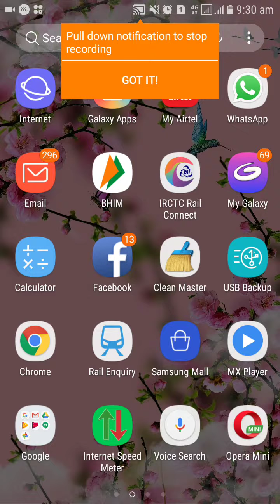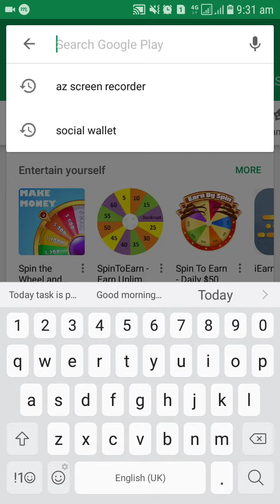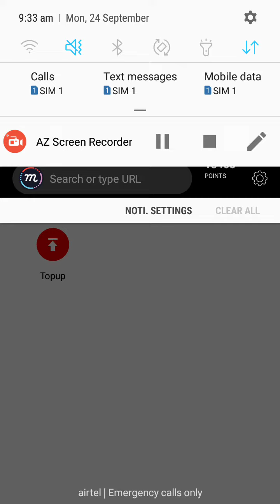Socialaddworld ka Big update company 1st launching seminar Siliguri me launch social wallet app